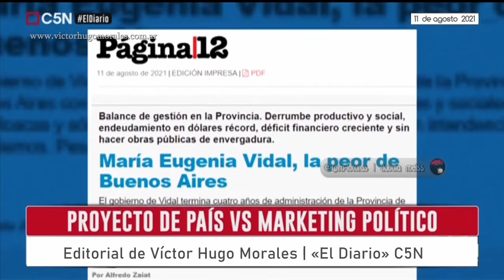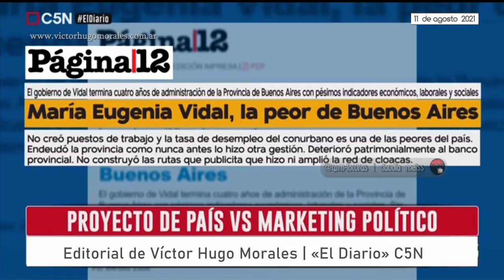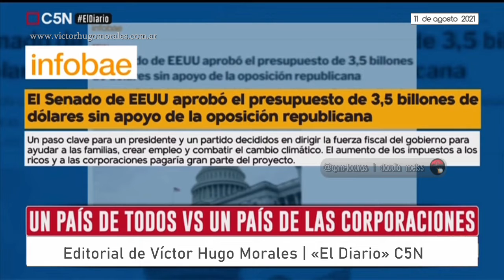Editorial de Víctor Hugo Morales. «El Diario» C5N | 11 de agosto de 2021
Temas de hoy |Proyecto de país Vs marketing político.
Estado presente Vs mercado.
Inclusión social Vs desigualdad.
Un país de todos Vs un país de las corporaciones.
La justicia dispuso el fin de la quiebra de OIL Combustible.
Terminó la quiebra de OIL Combustibles.
Cronología de la persecución macrista.
Oil Combustible :Se obtuvo la conformidad de sus acreedores.
Más despiertos que nunca.
Editorial de Víctor Hugo Morales | El Diario 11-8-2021 @C5NSitio Web Oficial de VHM